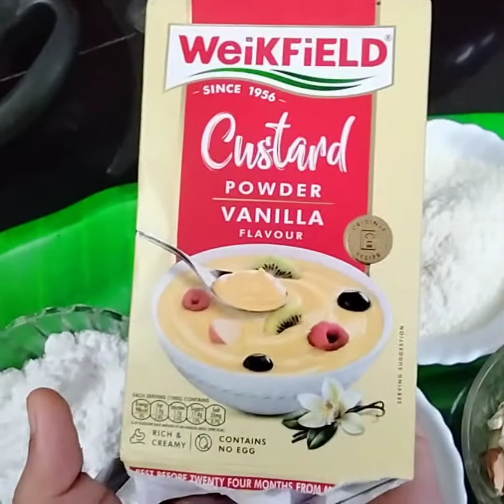Arabia model kunjafa അറേബ്യ മോഡൽ കുഞ്ഞാഫ 😋✨️